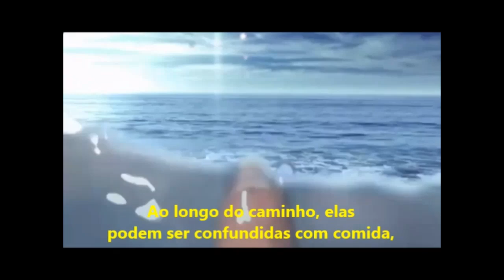CAT_ Os cigarros envenenam o meio ambiente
AS GUIMBAS DE CIGARRO ENVENENAM O MEIO AMBIENTE. O programa de controle do tabagismo do estado da Califórnia (EUA) acredita no poder da Comunicação em Saúde e produz material para conscientização de crianças, adolescentes e adultos sobre os riscos sanitários, ambientais e econômicos do uso de nicotina e do descarte das guimbas de cigarro sem preocupação com o meio ambiente.
O Centro de Apoio ao Tabagista - CAT traduziu, legendou e agora divulga, um destes materiais informativos. A Califórnia entende o gasto com Educação para a saúde como investimento e não apenas como despesa. Uma população melhor informada tende a fazer escolhas mais saudáveis, para si, para os seus e para as suas comunidades.
Os terráqueos, não obstante todo o esforço planetário para o controle do maior problema sanitário global, a dependência química em nicotina, produzem anualmente 6 trilhões de guimbas de cigarro (cigarette butts) e estima-se que 4 trilhões destas sejam descartadas inadequadamente, sem preocupação com os ecossistemas.
A intoxicação pelas mais de 7 mil substâncias químicas tóxicas e cancerígenas pelo ato de fumar, gera 7 milhões de mortes anuais, 140 milhões de adoentados graves, pelas mais de 70 doenças (incluindo 7.9% dos casos de tuberculose e 19 tipos de cânceres), além de gerar uma perda econômica global acima de 1,4 trilhão de dólares (gastos dos sistemas de saúde e perda de produtividade laborativa).
O desastre ambiental que as guimbas acesas produzem parte das queimas de florestas, mas chega até a poluição de lagos, rios e oceanos. Como é feito de material plástico (acetato de celulose), os filtros dos cigarros contribuem para a morte da fauna dos oceanos, que não distinguem as bitucas dos alimentos. Nas cleanups litorâneas mundo afora, as cigarette butts representam o principal microlixo coletado. Estima-se que, em 2050, se não mudarmos os nossos comportamentos, haverá mais plásticos do que peixes nos mares.